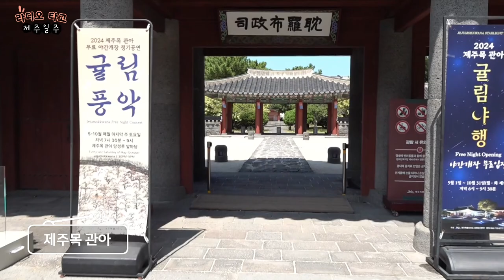[📻보이는 라디오] 2024 라디오 타고 제주일주 | 2부 - 조선시대의 제주 (📍제주목 관아, 오현단)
창사특집 [라디오 타고 제주일주]

윤상범 / 김성홍 / 신병주